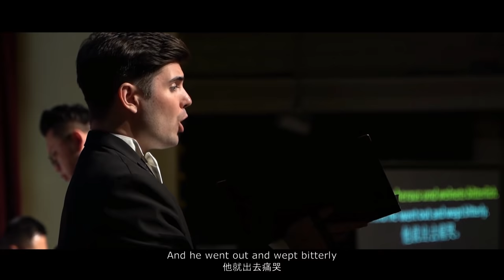Bach: St. Matthew Passion/Matthäus-Passion/聖馬太受難曲, BWV 244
Johann Sebastian Bach: Matthäus-Passion
Malaysia Bach Festival Singers & Orchestra
馬來西亞巴赫合唱與管弦樂團（馬來西亞巴赫節）

Kevin Bryant, Tenor solo as Evangelist
Alan Tsang, Baritone solo as Jesus (and Arias)
Chew Shi Yun, Soprano solo
Rachel Umt Kwok, Soprano solo
Eve Yuen, Soprano solo
Chan Wei En, Alto solo
Wee Kiat Chia, Alto solo
Raymond Lee, Tenor solo
Chi Hoe Mak, Baritone solo

Loi Huan Huan, Esther Ting, May Huey Lai, Sopranos
Mei Yen Lee, Hong Sze Ern, Wen Chin Liu, Ting Wei Wei, Altos
Okawa Tan, Caeleb Tee, Ang Tze Yu, Scott X Woo, Dennis Ling, Tenors
Colin Mann, Caleb Woo, Bryan Sim, Sean Chay, Jackie Yong Kai Zhi, Basses

Malaysia Bach Festival Orchestra
Bernice Ooi, Concert Master
Gabriel Lee, Principal Violin
Hai Lin Lee, Mabel Wong, Violins
Andrew Filmer, Cheryl Choi, Violas
Chong Eugene, Jennifer Lim, Cellos
U-En Ng, Viola da Gamba
Clement Leong, Oh Beng Yew, Double Bass
Keiko Nakagawa, Elaine Choy, Xue Fen Wong, Foo Chie Haur, Flutes
Howard Ng, Nelson Wong, Shigeki Sasaki, HoeYin Chan, Oboes
Suzuki Midori, Yap Zi Qi, Bassoons
Charis Png, Organ

In Collaboration with Bach Festival Choir

David Chin, Conductor & Harpsichord

Audio by JJ Soundwork
Video by Teddy Chern Photography
Assisted by: Emest Lee, Jason Tan and Denis Kho